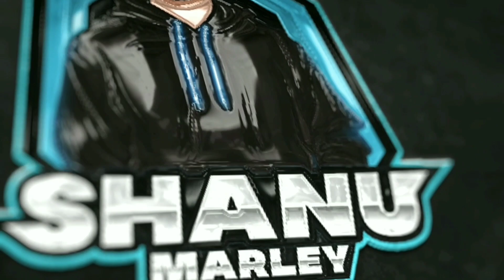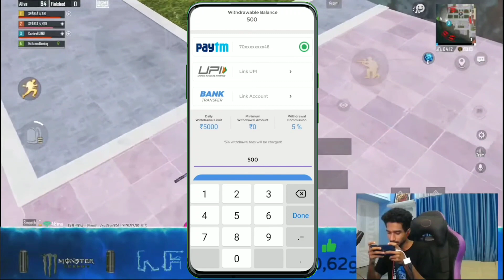Kaztro ചത്ത് കഴിഞ്ഞ് Death Replay നോക്കിയപ്പോൾ😳ഇവൻ എവിടുന്ന് വന്നു😱ഇജ്ജാതി ഞെക്കിപ്പിടി🥺Must watch🔥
Manage by Bablu Modi and Ankit kashyap

This video is only made for entertainment and all thos content are taken from KAZTRO GAMING live stream.
And all Copyright by him.

Edite : Kinemaster pro